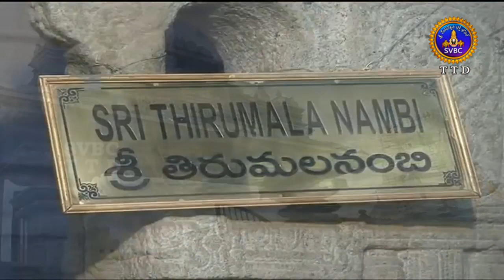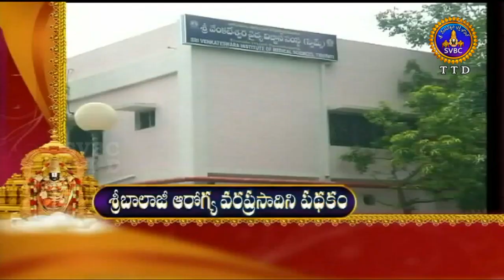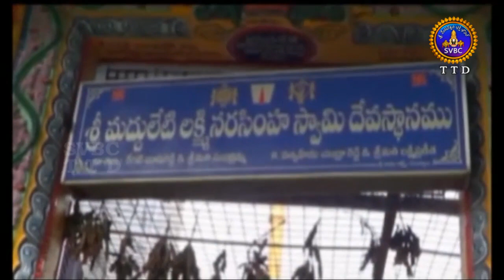ఆధ్యాత్మిక విశేషాలు | Adhyatmika Viseshalu |1PM | 29-10 -19 | SVBC TTD